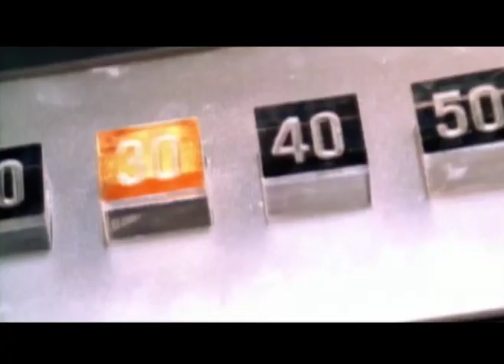Led Zeppelin vs. Puff Dady - Сome with me / Kashmir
● Video-mix by Gorgus.
● Amateur work. Not a commercial product.
● Best regards to the rights holders.